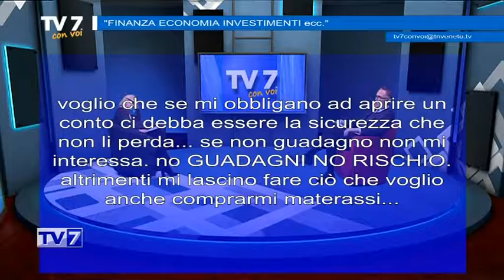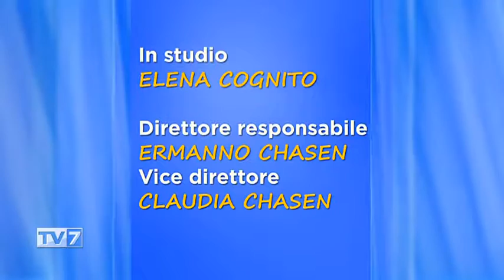Tv7 con Voi del 30/01/2017 - Finanza economia investimenti (3 di 3)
Tv7 con Voi del 30/01/2017 - Finanza economia investimenti

Ospite:
- Stefano Zara, esperto di finanza